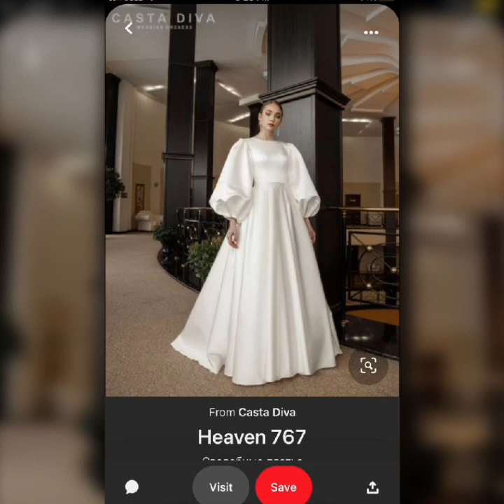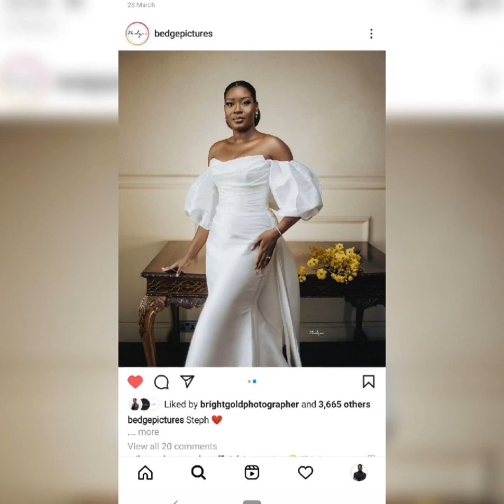Latest Elegant and Chic Civil Wedding dresses ideas|Beautiful Court wedding gowns#wedding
Hi lovelies welcome to AMY STYLES, please hit the subscribe button if you are new. in today's video we present to you Latest Elegant and Chic Civil Wedding dresses ideas that you will inspire you. please guys watch this video to the end also like and share to your loved ones thanks.